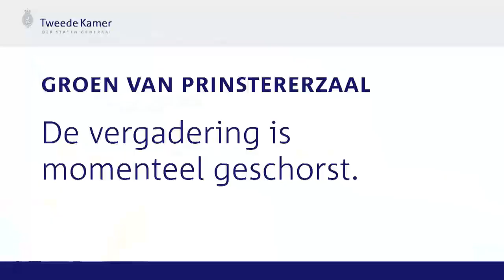Kledingindustrie: van wegwerpmaatschappij naar circulaire economie - notaoverleg - Dion Graus (3)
In een notaoverleg spreken Kamerleden met de bewindslieden over een bepaalde beleidsnota, in een wetgevingsoverleg over een bepaald wetsvoorstel.